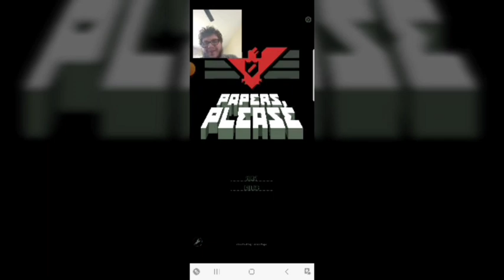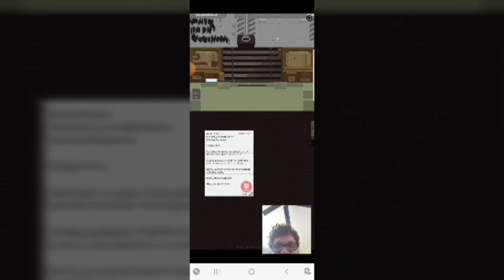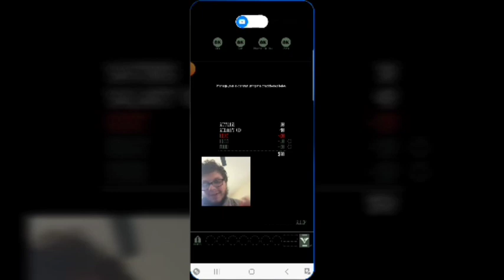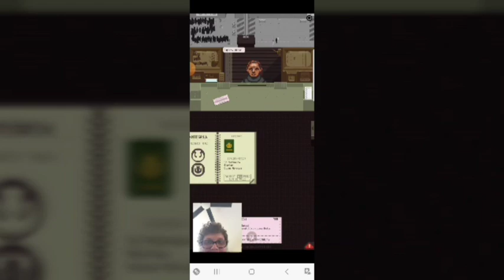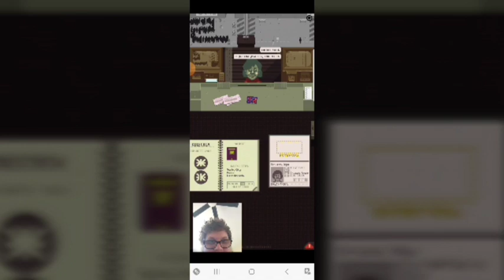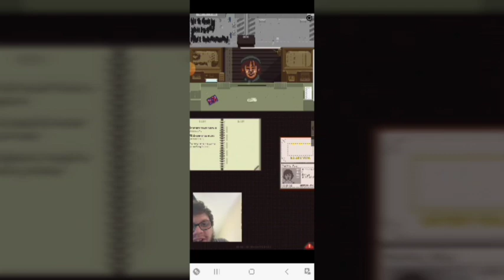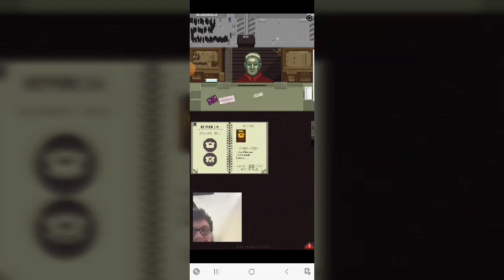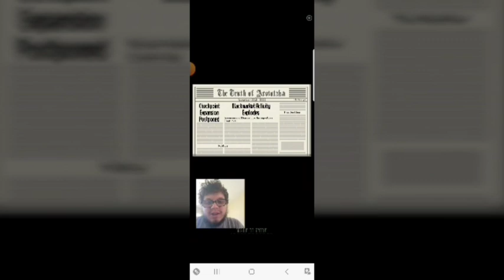WELCOME TO GLORY GREATEST! Papers Please #1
Today, we become Border Patrol for Glory Greatest Artzoska